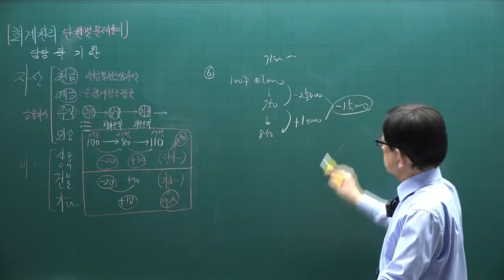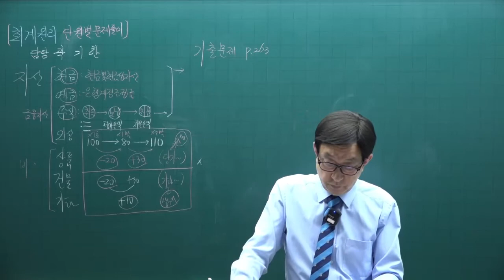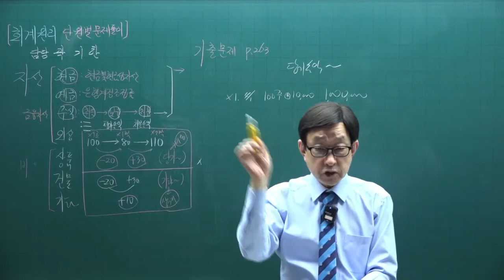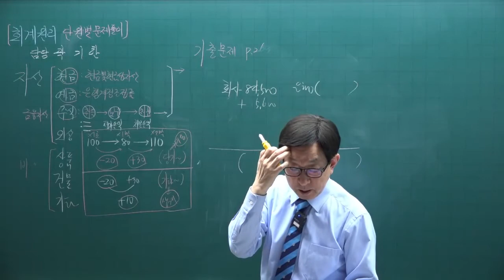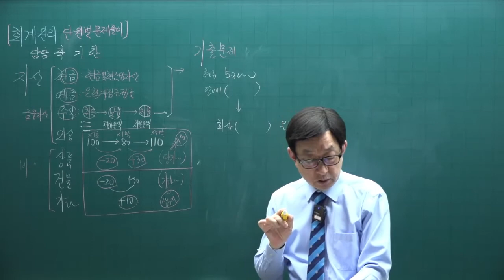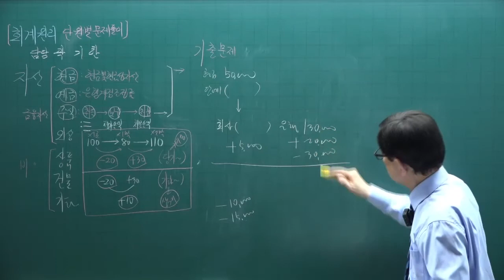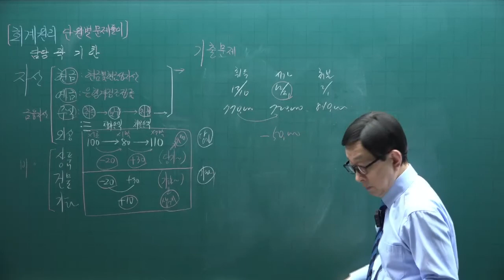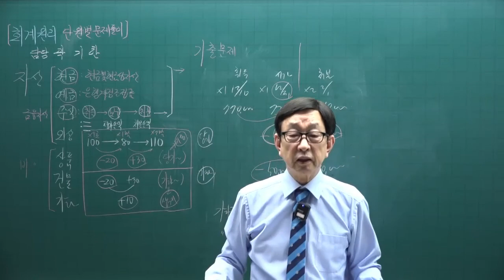[주전무] 2022년 주택관리사 회계원리 기출문제풀이과정 3강